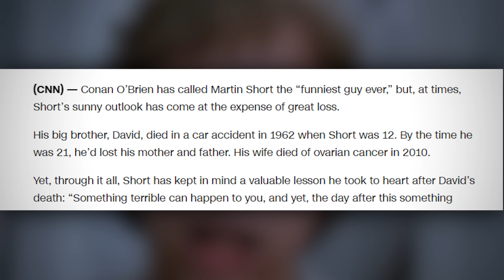The Most Savage Talk Show Guest of All Time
Martin Short is known for his witty replies and impeccable comedic timing, but as of late, it's his appearances on talk shows that have really made him shine. Let's dive into how he got here, and just what makes his style of comedy so appealing, even to those interviewing him.

All music/SFX properly licensed via Motion Array